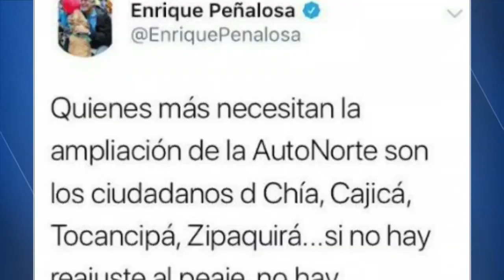Peñalosa afirma que “no habrá nuevo peaje” en entrada norte de Bogotá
Aseguró que la intención es aumentar tarifas y explicó por qué es necesario hacerlo. El alcalde de Chía pidió una mesa de diálogo para discutir esta medida.